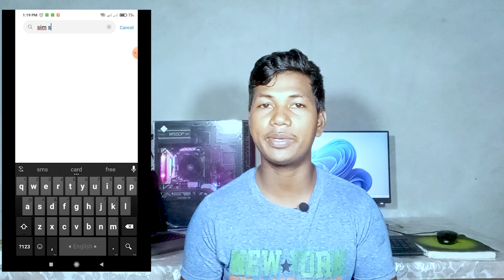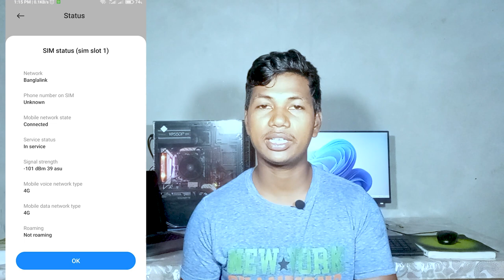কোথায় নেটওয়ার্ক সবচেয়ে বেশি চেক করুন আপনার মোবাইল দিয়ে৷ Find The Best place for Strong Network.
নেটওয়ার্কের খুটি বেশি দেখালেই ভালো নেটওয়ার্ক পাওয়া যায়না৷ প্রয়োজন dbma এর। dbma কি, কিভাবে চেক করতে হয়, এর পরিমাণ কত হলে ভালো তা আমি এই ভিডিওতে বলবো৷ এমন কি আপনার ঘরের কোন স্থানে নেটওয়ার্ক ভালো তা কিভাবে খুজে বের করবেন তা দেখিয়ে দেব৷ সুতরাং ভিডিওটি না টেনে পুরোটা মনোযোগ দিয়ে দেখুন৷

In this video I will show you how to find you the best place for strong network. why you got poor quality internet in day and best quality in night.I will show you in this video. overall this video will be a master class for abc networking system.I will show you how to find strong network by your mobile phone.A mobile phone tower has a limitation that how many people can use mobile network. if user will be more then the limitation then the network will be poor and if user stay in the limitation so user get the strong i mean good network speed . bd all sim like gp , banglink , airtel , teletalk , sim network and network signal details .